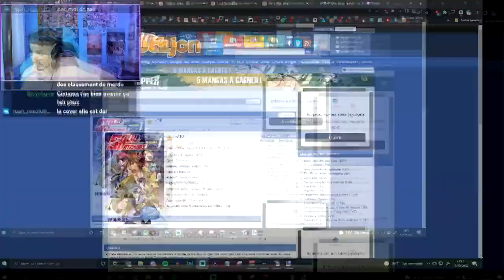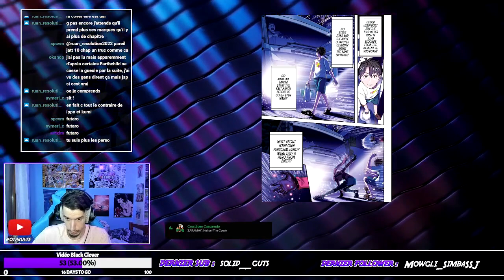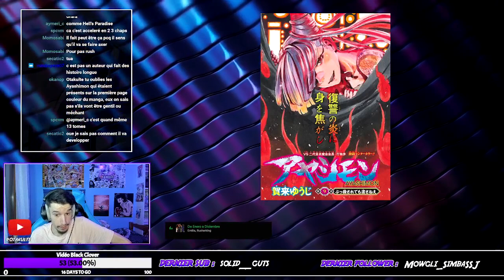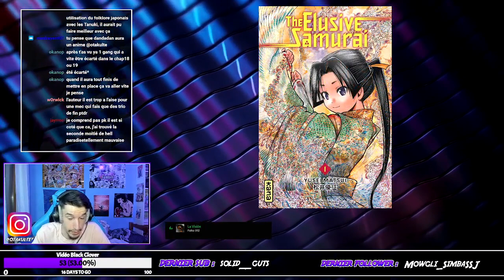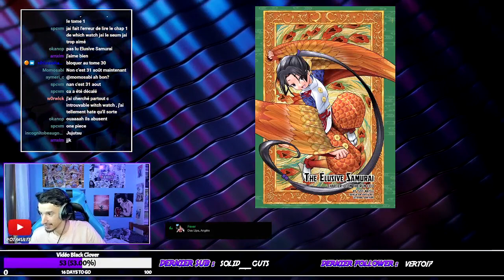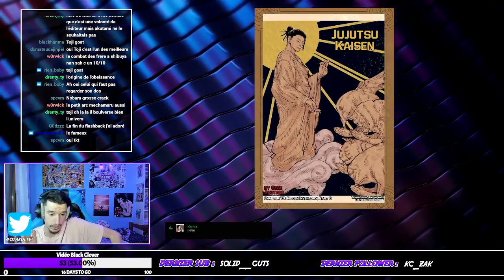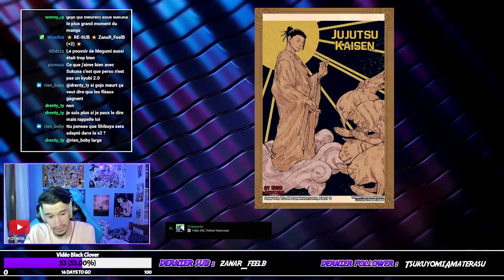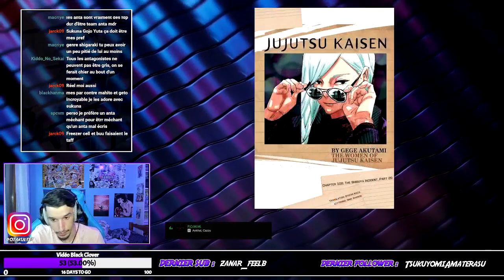Que vaut l'arc SHIBUYA dans JUJUTSU KAISEN ? - MARATHON SHONEN JUMP #06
Rediff de la nouvelle émission Marathon Shonen Jump, concept dans lequel je me mets à jour sur tous les mangas actuels du magazine, au programme :

0:00 - Earthchild
12:00 - Ayashimon
22:30 - The Elusive Samurai
30:43 - Jujutsu Kaisen